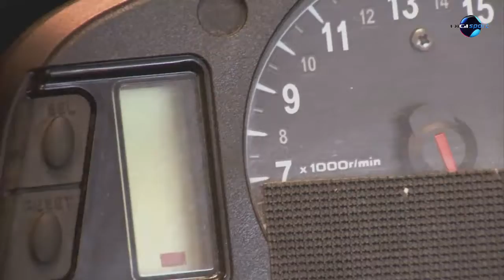DIGI Sport, Reggeli Start - Gyutai Adrián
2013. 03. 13. Adománnyal az Európa-bajnokságra - A paksi gyorsasági motorversenyző Gyutai Adriánnak a rajongótábora segítségével összejött az a 400 ezer forint, amivel a tavalyi Alpok-Adria sorozat bajnoka ott lehetett az Eb-n.